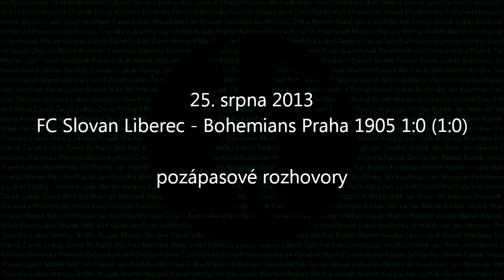25. 8. 2013 - FC Slovan Liberec - Bohemians Praha 1905 1:0 (1:0) - pozápasové rozhovory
Pozápasové rozhovory Jana Moravce a Martina Berkovce, po utkání v Liberci zhodnotil zápas i trenér Jozef Weber.